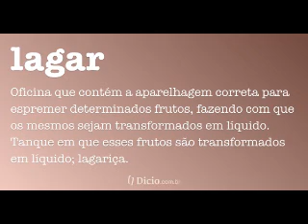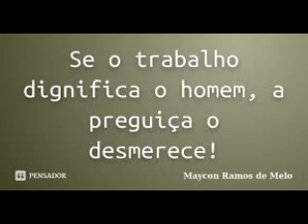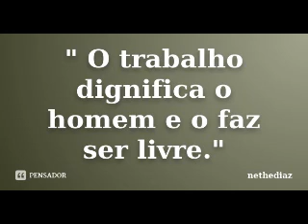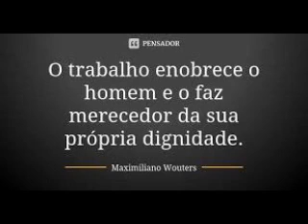O TRABALHO DIGNIFICA O HOMEM BASEADA EM PROVERBIOS 10 22